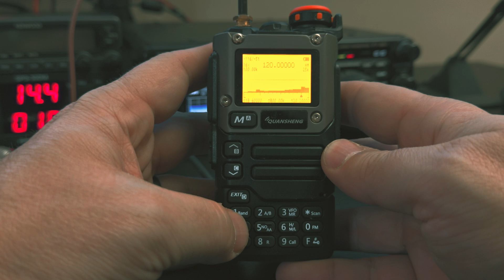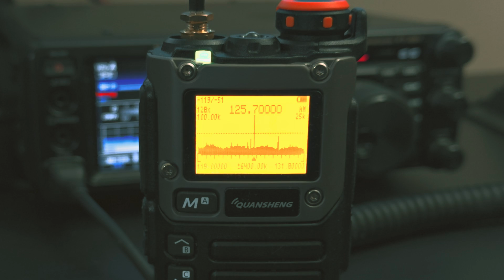Quansheng UV-K5 Spectrum Analyzer on the EGZUMER Firmware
This is just a quick video showcasing the spectrum analyzer on the EGZUMER firmware for the UV-K5 series of radios.